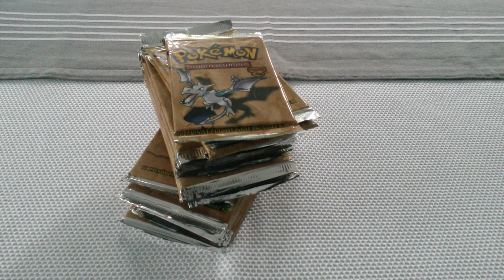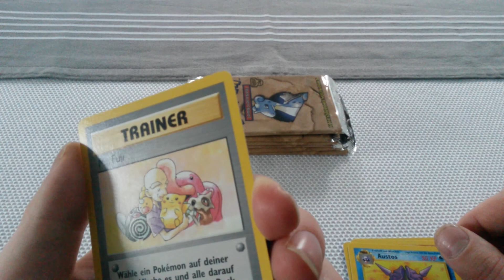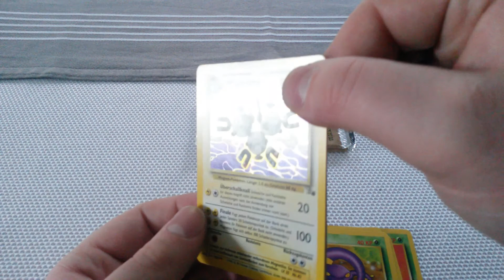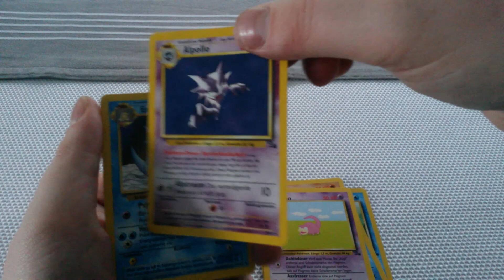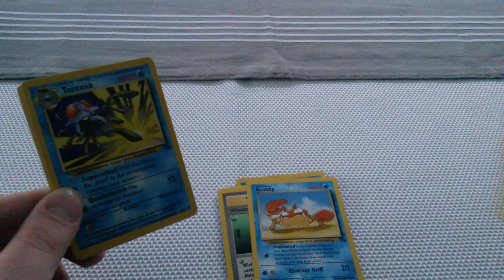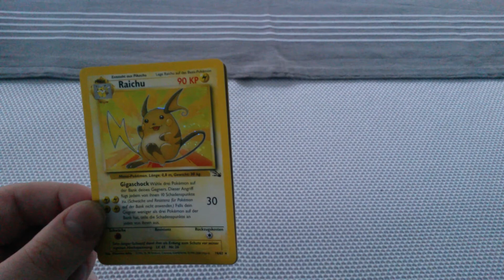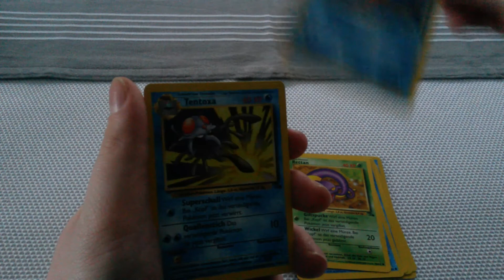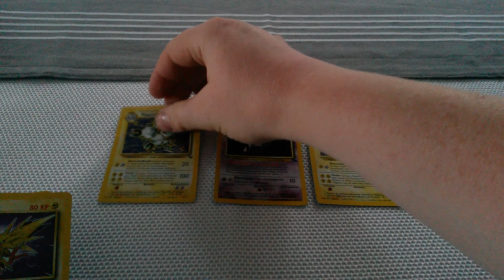Let's Open Some Fossil Booster - Teil 1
Ihr seht es selber!

Ihr staunt genauso wie ich? Dann ab in die Kommentare mit euren euphorischen Ausdrücken!

Fossil Booster und die First Edition Booster sind meine Lieblingskarten schlechthin!

2x Zapdos Holo hintereinander? KARMA!

Sorry, dass es so abgehackt ist am Schluss hoffe das stört euch nicht allzusehr! Meine Cam ist verreckt!